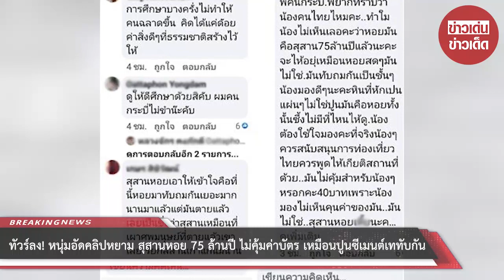ทัวร์ลง! หนุ่มอัดคลิปหยาม สุสานหอย 75 ล้านปี ไม่คุ้มค่าบัตร เหมือนปูนซีเมนต์เททับกัน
เมื่อวันที่ 15 ธ.ค.65 ผู้สื่อข่าวรยงานว่า ในโลกโซเชียลแชร์คลิปผู้ใช้ TikTok รายหนึ่ง ที่รีวิวไลฟ์สด ระหว่างที่เดินทางมาท่องเที่ยวในจ.กระบี่ พร้อมกับเพื่อนชาย 1 คน โดยในช่วงหนึ่ง ขณะที่กำลังเดินทางไปถึงสุสานหอย 75 ล้านปี หนึ่งในสถานที่ท่องเที่ยวที่สำคัญ เป็นเอกลักษณ์ของกระบี่ หนุ่มคนดังกล่าวกลับแสดงท่าทางผิดหวัง แล้วยังใช้ถ้อยคำที่หยาบคาย พูดถึงสุสานหอย เช่น มาแล้วผิดหวัง ไม่มี….อะไรเลย เสียค่าเข้าชม 40 บาท แวะซื้อขนมปังยังที่…คุ้มกว่า…

แถมยังพูดถึงแผ่นพื้นที่เกิดการทับถมฟอสซิลของสุสานหอยว่า เหมือนปูนซีเมนต์ที่เททับกัน ส่วนเพื่อนชายอีกคนที่มาด้วยกันก็พูดในลักษณะเดียวกัน พร้อมกับหัวเราะเยาะเย้ย….เท่านั้นยังไม่พอ ก่อนจบคลิป ชายคนดังกล่าว ยังบอกไปยังผู้ติดตามอีกว่า “ไม่ต้องมาสุสานหอยหรอก! อี…” ดูถนนซีเมนต์แถวบ้านก็ได้

ภายหลังเมื่อคลิปดังกล่าวถูกแชร์ในโลกออนไลน์ ปรากฏว่า เกิดกระแสวิพากษ์วิจารณ์กันอย่างกว้างขวาง ถึงความไม่เหมาะสม โดยเฉพาะสังคมโซเชียลฯในจ.กระบี่ ต่างออกมาประณามถึงพฤติกรรมที่ไม่เหมาะสมของบุคคลในคลิป เช่น คนกระบี่ไม่โอเคกับคำพูดที่หยาบคาย ดูถูกสุสานหอยสถานที่ท่องเที่ยวที่สำคัญ อันเป็นสัญลักษณ์สำคัญของจ.กระบี่มาอย่างยาวนาน

ต้องออกมาขอโทษชาวกระบี่ คนทำคลิปไม่มีความรู้อะไรเลย ไม่ศึกษาให้ดีก่อนมาเที่ยว คนกระบี่ไม่ขำด้วย และยังพูดจาหมิ่น ทำลายภาพลักษณ์การท่องเที่ยวของจังหวัด บางคนก็บอกว่าสุสานหอยฯ มีอุทยานแห่งชาติหาดนพรัตน์ธารา-หมู่เกาะพีพี จ.กระบี่ เป็นเจ้าของสถานที่ สามารถแจ้งความเอาผิดได้

ผู้สื่อข่าวรายงานว่า สำหรับสุสานหอย 75 ล้านปี เป็นแหล่งท่องเที่ยวที่สำคัญของกระบี่ อยู่ในเขตอุทยานแห่งชาติ หาดนพรัตน์ธารา-หมู่เกาะพีพี บ้านแหลมโพธิ์ หมู่ที่ 6 ต.ไสไทย อ.เมือง จ.กระบี่ ลักษณะแผ่นที่มองเห็นคล้ายปูนซีเมนต์ เกิดจากการทับถมของฟอสซิล ซากดึกดำบรรพ์ของหอยน้ำจืด ส่วนใหญ่เป็นหอยขม ซากหอยเหล่านี้ได้ทับถมกัน โดยมีน้ำประสานธาตุปูนจับตัวให้กลายเป็นหินแข็ง ทับอยู่ชั้นหินลิกไนท์และหินดินดาน

จากหลักฐานด้านธรณีวิทยาพบว่า อายุของสุสานหอยประมาณ 40-20 ล้านปี และทางกรมทรัพยากรธรณี ประกาศให้สุสานหอยฯเป็นแหล่งซากดึกดำบรรพ์ ที่ขึ้นทะเบียน เมื่อปีพ.ศ.2560 ปัจจุบันยังคงมีนักท่องเที่ยวทั้งไทยและต่างชาติเดินทางมาเที่ยวชมไม่ขาดสาย และศึกษาเรียนรู้ สุสานหอยอายุหลาย 10 ล้านปีนี้มีเพียง 3 แห่งในโลกเท่านั้น คือ ที่ประเทศสหรัฐอเมริกา (มลรัฐชิคาโก) ประเทศญี่ปุ่น และบ้านแหลมโพธิ์ จ.กระบี่ ประเทศไทย

00:00 - Intro
00:10 - News
01:00 - Minute